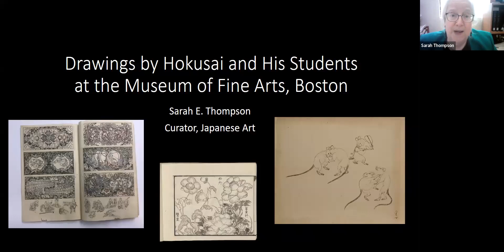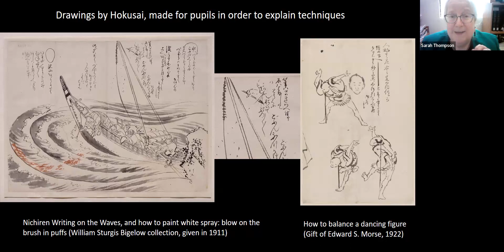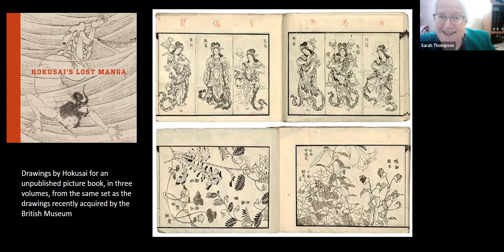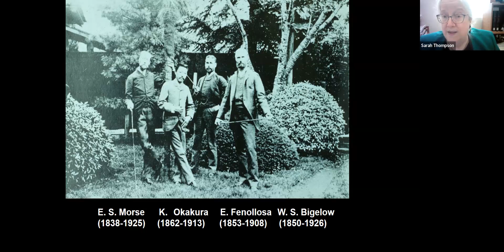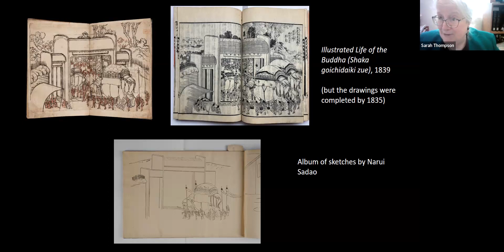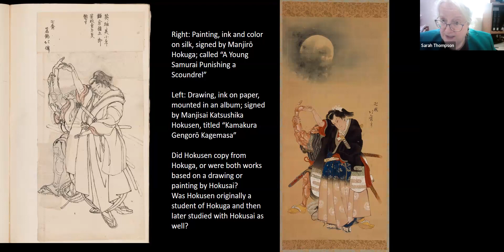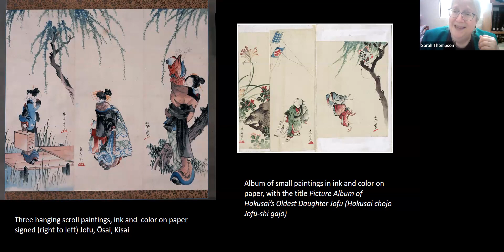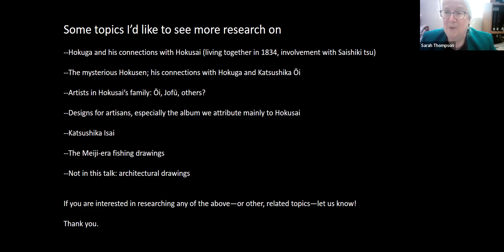Third Thursday Lecture: Drawings by Hokusai and His Students at the Museum of Fine Arts, Boston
Details of images used in this presentation can be found on the Sainsbury Institute website.

Speaker
Dr Sarah E. Thompson (Museum of Fine Arts, Boston)

Among the rich holdings of Japanese art at the Museum of Fine Arts, Boston, are a number of drawings by Hokusai and his students. A few of these have been known to the scholarly world since the 1920s, but the bulk of them are only now beginning to be studied. Most of these drawings are thought to have been purchased in Japan in the 1880s by William Sturgis Bigelow and donated to the MFA in 1911 as part of Bigelow’s enormous collection. According to Ernest Fenollosa, the MFA’s first curator of Japanese art, his friend Bigelow purchased the entire contents of the studio of the artist Hokusen, who in his youth had been a student of Hokusai.

We know very little about the artist Hokusen, and unfortunately Bigelow did not keep meticulous records of his purchases, but we assume that the numerous drawings in Hokusai’s style that have been at the MFA for over a century are in fact from the group that Fenollosa referred to. Most of them are student drawings of widely varying levels of skill, but a few appear to be by Hokusai himself. This talk will introduce some of the most interesting discoveries so far, with more such finds to come as an international group of scholars continue to study the drawings in greater detail.

Sarah E. Thompson is one of three curators of Japanese art at the Museum of Fine Arts, Boston. Her main specialty is Japanese woodblock prints. With an A.B. from Harvard and a Ph.D. from Columbia, she taught Japanese and Asian art at schools including Vassar College, Oberlin College, and the University of Oregon before coming to the MFA in 2004. From 2005 to 2010, she worked with dozens of MFA staff, volunteers, and visiting scholars from Japan and elsewhere to create an online database of the Japanese print collection, with digital images and bilingual cataloguing. She has published numerous books and articles and has curated many exhibitions, including “Hokusai” at the MFA in 2015, “Showdown! Kuniyoshi vs. Kunisada” in 2017, “Tattoos in Japanese Prints” at the Asian Art Museum of San Francisco in 2019, and “Hokusai: Inspiration and Influence” currently at the MFA.